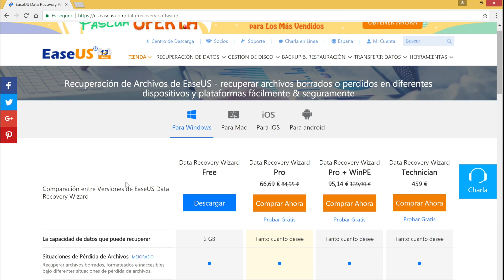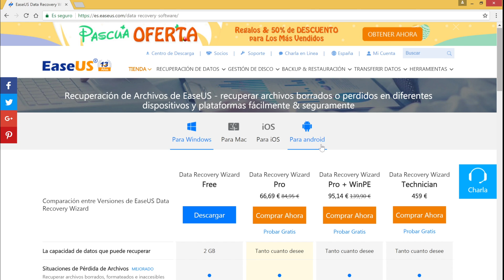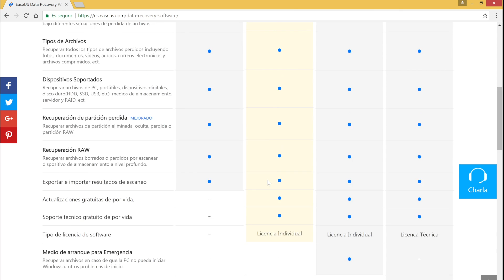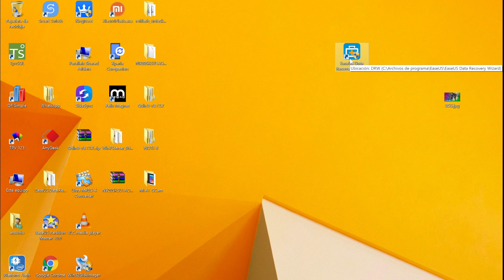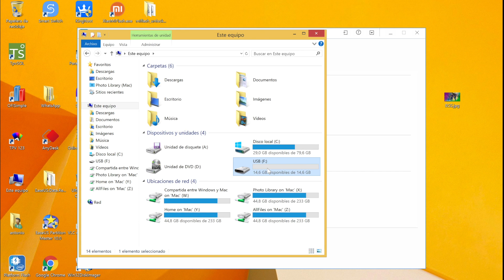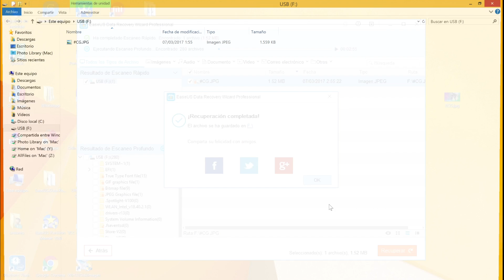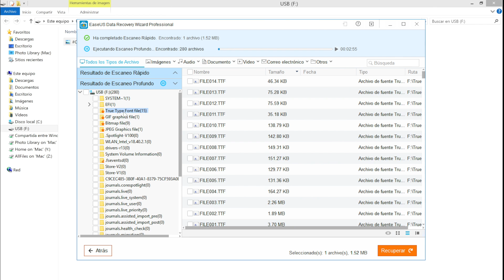El MEJOR PROGRAMA de RECUPERACIÓN DE DATOS BORRADOS - EaseUS Data Recovery Wizard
¿Quieres charlar con nosotros? Tenemos un grupo en Telegram para ello. Corre y únete!!

En este vídeo os mostramos el mejor software de recuperación de datos para Windows, Mac, Android e iOS. EaseUS Data Recovery Wizard.

Conoce el equipo que utilizamos